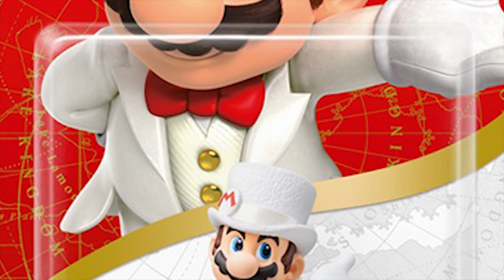NEWS 3 Neue Königreiche Bestätigt! Pilzkönigreich - MARIO ODYSSEY🌎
►Mario Amiibo
►Bowser Amiibo
►Peach Amiibo

||► Weitere Videos/Links ◄||

||► Folgt mir ◄||